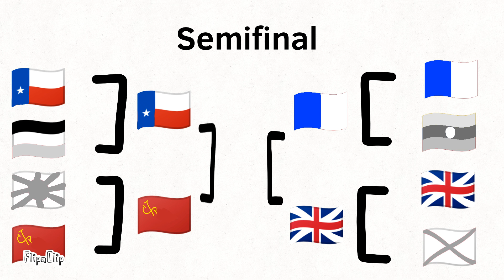Mundial de Países que no existen